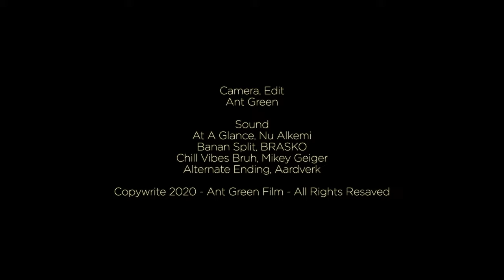Flying Les Ecrins - Flying Frenchies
Enjoy a world class aerial tour of Les Ecrins in France as Julien Millot takes you on a epic free flying vol bivouac adventure!

GXBX2IOZFMGPNWMF